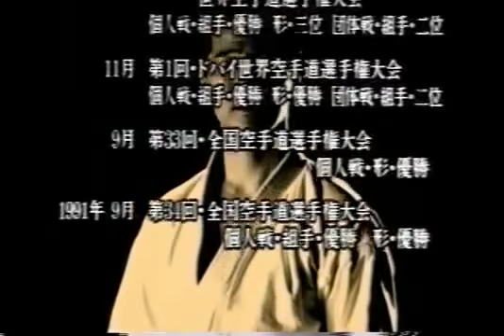Masao KAGAWA Sensei · The Art of Shotokan · Best Karate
Учебный фильм по каратэ от главного тренера Все-Японской Федерации Каратэ (JKF), технического директора Japan Karate Shoto Renmei (JKS) Сэнсэя КАГАВА Масао, 8-й дан JKS